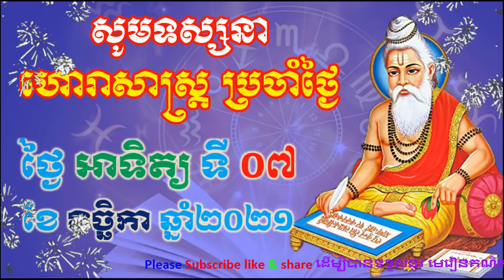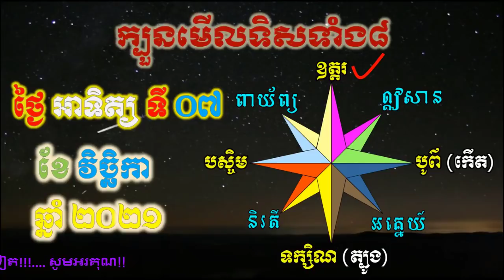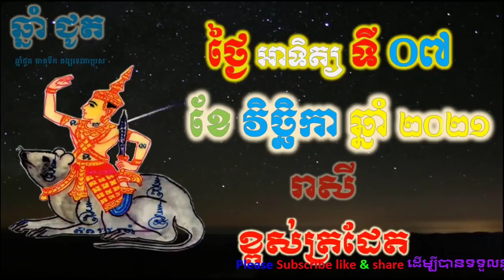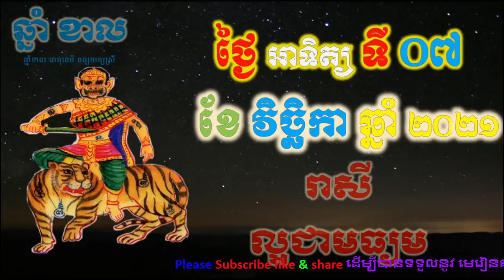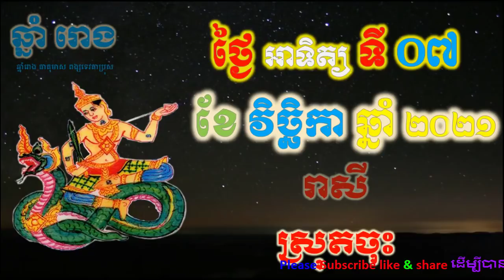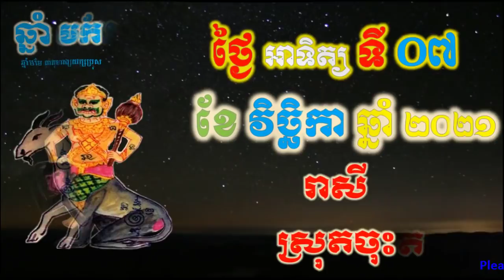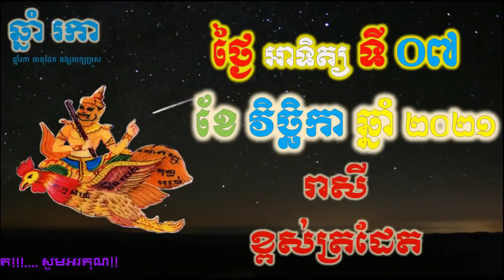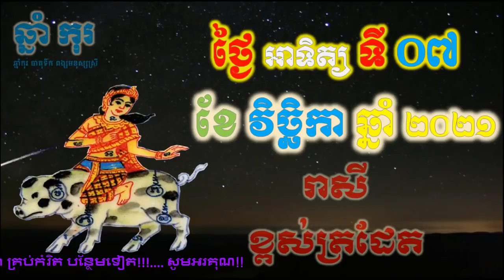ហោរាសាស្រ្តប្រចាំថ្ងៃ,ថ្ងៃអាទិត្យ ទី០៧ ខែវិច្ឆិកា ឆ្នាំ២០២១, horoscope daily 2021 by ep soheng